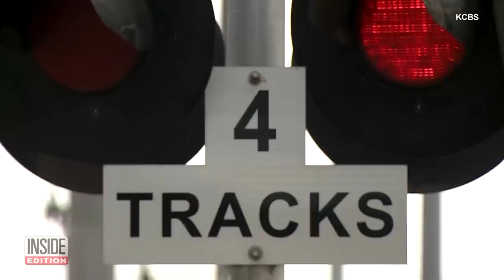Terrifying Train Accidents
These were terrifying incidents involving trains. In 2022, police officers were just in time to save a pilot whose plane went down near train tracks. In 2020, a full-speed collision between a BMW and a train ended with the driver getting badly injured. In 2022, a train in the Netherlands crashed through a bus and dragged its pieces along the tracks. Inside Edition Digital’s Andrea Swindall has more.